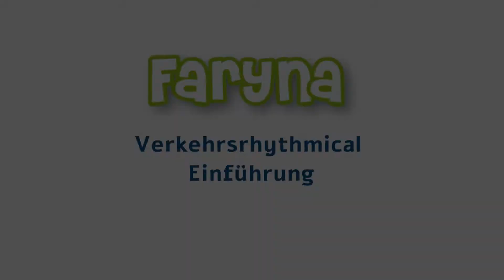Faryna-Verkehrsrhythmical,Einführung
Hier erklärt euch Faryna, wie man ein Rhythmical macht.
Im nächsten Video könnt ihr dann mitmachen.